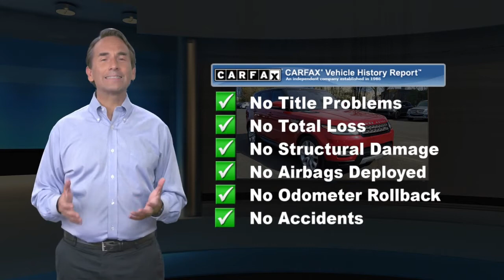Used 2016 Land Rover Range Rover Sport V6 HSE, Willow Grove, PA P5747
CARFAX One-Owner. Clean CARFAX. Certified. Firenze Red 2016 Land Rover Range Rover Sport 3.0L V6 Supercharged HSE 4WD 8-Speed Automatic 3.0L V6 Supercharged Fully Serviced, Passed Safety Inspection, Warranty, 60/40 Split Folding Rear Seat, Adaptive Headlights w/High Beam Assist (AHBA), Auto-Dimming Exterior Mirrors, Blind Spot Monitor w/Closing Vehicle Sensing, Front Center Console Cooler Box, Front Climate Comfort & Visibility Pack, Heated & Cooled Front Bucket Seats, Heated Rear Seat, Heated Steering Wheel, Heated Windshield, Radio: 825 Watt Meridian Premium Surround Sound, Sliding Panoramic Roof w/Power Blind, Twin Blade Sunvisors, Wheels: 20" 5 Split Spoke (Style 520) 029YT. Priced below KBB Fair Purchase Price!Odometer is 27029 miles below market average!Land Rover Approved Certified Pre-Owned Details:* Roadside Assistance* Warranty Deductible: $0* Up to 7-year/100,000 miles (whichever comes first) from original in-service date, including Trip Interruption Reimbursement* Vehicle History* 165 Point Inspection* Transferable WarrantyAwards:* ALG Residual Value Awards, Residual Value AwardsReviews:* Composed handling; powerful supercharged V8; fuel-efficient diesel option; available seven-passenger seating; true off-road capability. Source: Edmunds

[RLVID:4106:c67a1af06598bc47:67fe054ea7658549:1]